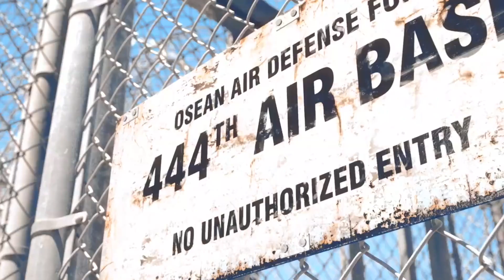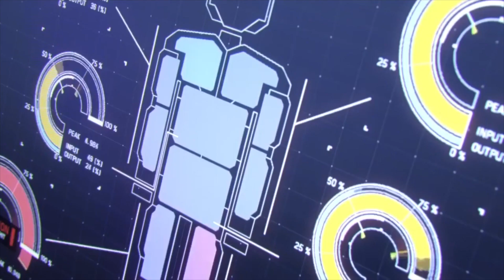[GMV]—Angels MISSION(FUGA)—ACE COMBAT 7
Music
Angels MISSION(FUGA)